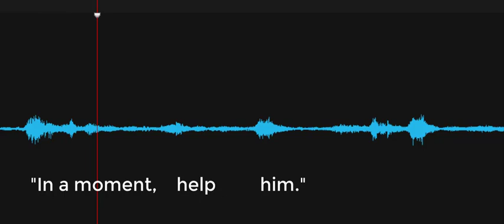In a moment, help him. You better help.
EVP recorded after a team member coughed several times. First male voice says, "In a moment, help him." Another responds, "You better help." Recorded in the Epworth M.E. Church at the Marvel Carriage Museum on October 26, 2022.